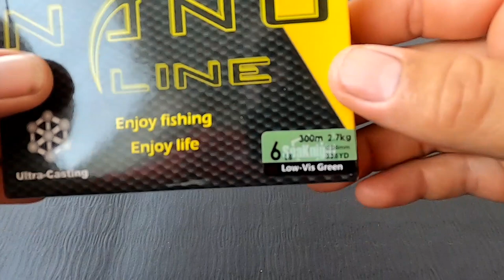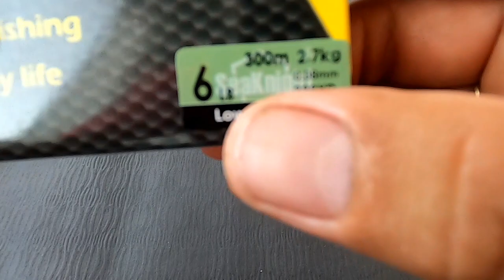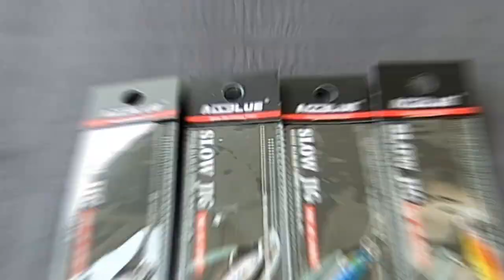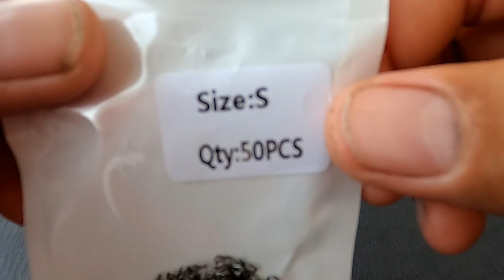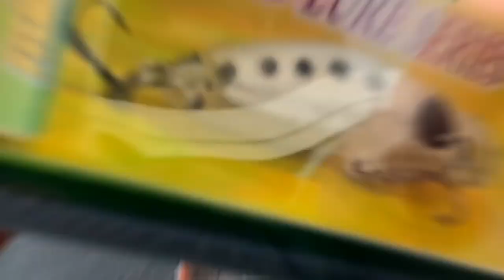Unboxing Señuelos Aliexpress para Rockfishing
Pequeño unboxing de señuelos especial para rockfishing, si os gusta el video dejame un buen like y apoya el canal con tu suscripción, muchas gracias.

Minnow tsurinoya